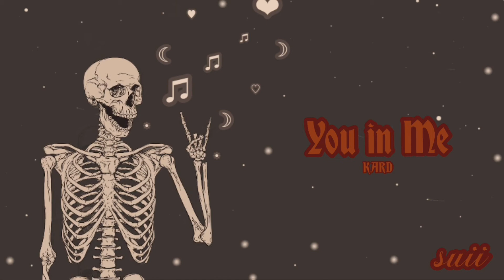Kpop Halloween Playlist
I don’t any of the songs just wanted to share what I would normally listen to especially on Halloween

Timestamps:
00:00 - DREAMCATCHER: Scream
03:24 - ATEEZ: Hala Hala
06:46 - RED VELET :Peek A Boo
09:56 - SEVENTEEN: Fear
12:51 - KARD: You In Me
16:17 - ATEEZ: Wonderland
19:42 - PENTAGON: Dr Bebe
22:54 - NATURE: Girls
26:24 - IRENE&SEULGI: Monster